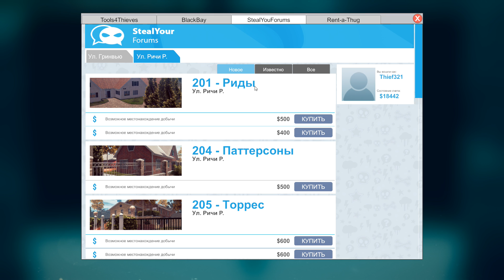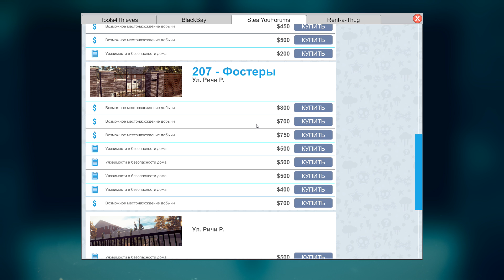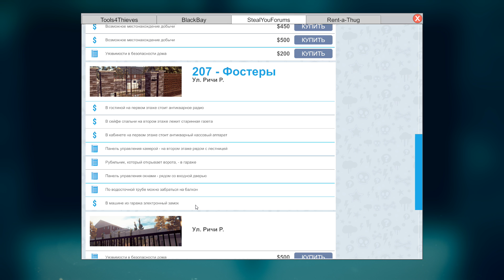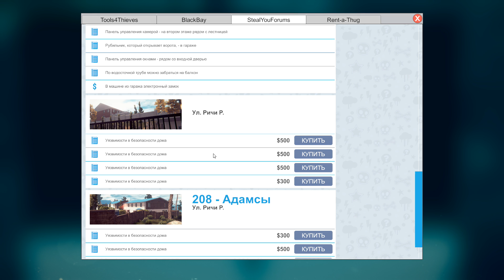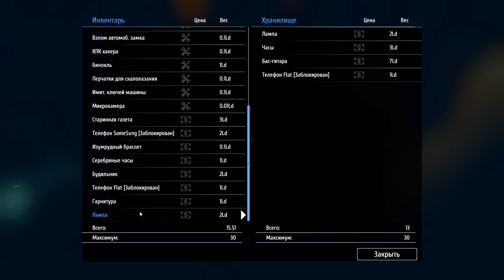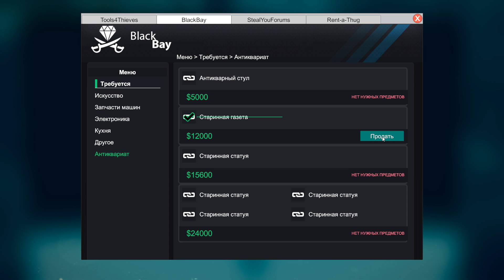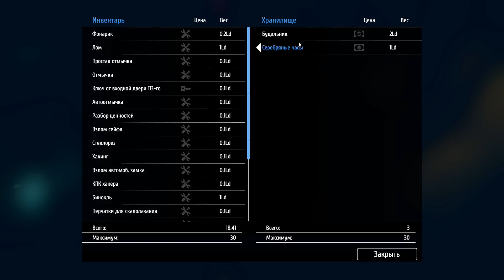КУПИЛ ФУРГОН И ОКУПИЛСЯ С ПЕРВОГО ДЕЛА - ВЫЖИВАНИЕ ВОРА - Thief Simulator #10